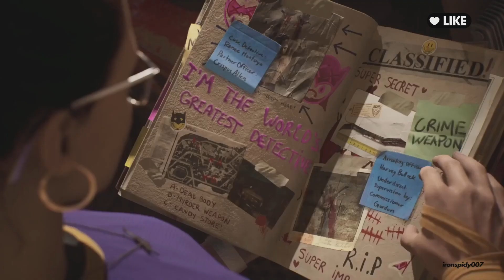Gotham Knights All Side Stories of Characters - Nightwing,Batgirl,Red Hood,Robin 1080p 60FPS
Gotham Knights is a 2022 action role-playing game developed by WB Games Montréal and published by Warner Bros. Games. Inspired by the Batman: Gotham Knights comic series based on the DC Comics character Batman and his supporting cast, the game focuses on the characters Nightwing, Batgirl, Robin, and Red Hood as they attempt to restore justice to Gotham City during a period of decline in the immediate aftermath of Batman's death. While investigating the events that led to their mentor's demise, the heroes become embroiled in an ancient conflict between two secret organizations fighting for control of Gotham: the Court of Owls & the League of Shadows

First announced at DC FanDome in August 2020,Gotham Knights was released on October 21, 2022, for PlayStation 5, Windows,Xbox Series X/S.Versions for the PlayStation 4 & Xbox One were also planned,but were ultimately cancelled.The game received mixed reviews from critics, with criticism for its general gameplay design and story,although its co-op mode and the characterization of the lead characters received praise

The game is set in Gotham City after the deaths of Bruce Wayne / Batman (Michael Antonakos)and Police Commissioner James Gordon, which has resulted in a rise of crime and police corruption.Players assume the role of four of Batman's former protégés—Dick Grayson / Nightwing (Christopher Sean),Barbara Gordon / Batgirl (America Young),Tim Drake / Robin (Sloane Morgan Siegel),and Jason Todd / Red Hood (Stephen Oyoung)—as they attempt to continue his legacy by protecting Gotham upon receiving a pre-recorded message from Batman

During the game, the Knights come into conflict with several supervillains, primarily the Court of Owls, a secret society dating back to colonial times that seeks to take over Gotham with their legion of assassins called Talons,the League of Shadows,led by Talia al Ghul (Emily O'Brien) after the death of her father Ra's al Ghul (Navid Negahban).The Knights also have altercations with Victor Fries / Mr. Freeze (Donald Chang),Harleen Quinzel / Harley Quinn (Kari Wahlgren),Basil Karlo / Clayface (Brian Keane),the Man-Bat Commandos, and Oswald Cobblepot / Penguin (Elias Toufexis) Starro (Mark Meer) makes an appearance in the "Heroic Assault" mode

Supporting characters include Bruce's former butler Alfred Pennyworth (Gildart Jackson),who provides technical assistance and moral support to the Knights; police captain Renee Montoya (Krizia Bajos),one of the few honest cops left in Gotham;Bruce's uncle and wealthy industrialist Jacob Kane (Tommie Earl Jenkins) and his wife Commissioner Catherine Kane (Liz Burnette); former WayneTech employee-turned-CEO of Foxteca Lucius Fox (Peter Jay Fernandez); Gotham City News anchorwoman Noor Rashid (Zehra Fazal); journalist Arturo Rodriguez (Mateo d'Amato), Brandon Tsai (David Shih); and Doctor Jada Thompkins (Keisha Castle-Hughes), daughter of Leslie Thompkins who takes up her mother's profession as a doctor after she retired
Gotham Knights is an action role-playing game set in an open world Gotham City.The game features four playable characters:Nightwing, Batgirl,Robin,Red Hood.Each character has their own unique playstyle and abilities,such as Robin being able to teleport via the Justice League's satellite.Players can level up their characters,but enemies will be automatically leveled up as well.They can also use vehicles such as the Batcycle to explore the city.During the daytime,players will occupy the Belfry,which acts as the team's base of operations and allows players to switch characters
While the narrative campaign can be played solo,the game also features a two-player cooperative multiplayer mode, wherein the second player can drop in & out at any time without affecting the other one.A separate four-player cooperative mode named "Heroic Assault" was introduced in November 2022.In this mode,players battle enemies across 30 levels in an arena-like environment while completing various objectives
Batman is ambushed in the Batcave by Ra's al Ghul and is mortally wounded.With no way to win,Batman seals himself and Ra's in the Batcave and initiates the self-destruct protocol,killing them both.Batman's death triggers a "Code Black" contingency,which summons Nightwing,Batgirl, Red Hood,Robin.As his final act,Batman bequeaths a backup base called the Belfry,located in the Union Station Clock Tower,as well as the files of all of his investigations,telling his students that Gotham will need them more than ever once the criminal underworld notices Batman has gone missing.Determined to carry on Batman's will,the four heroes band together to form the Gotham Knights